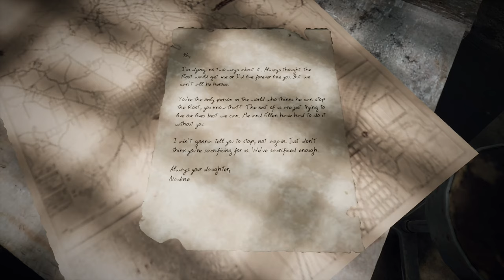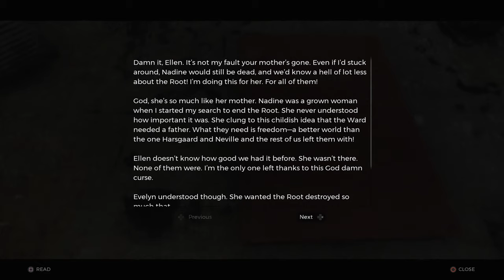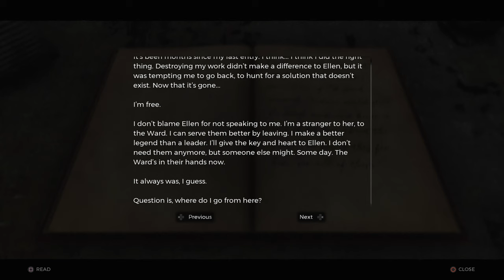REMNANT: FROM THE ASHES Gameplay - No Commentary